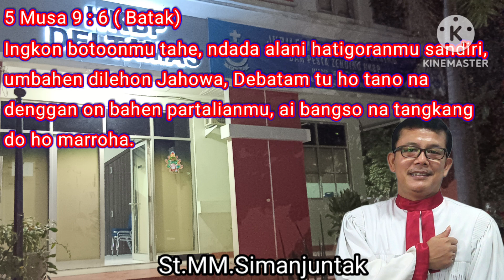Renungan Harian HKBP Deltamas 30 Agustus 2024